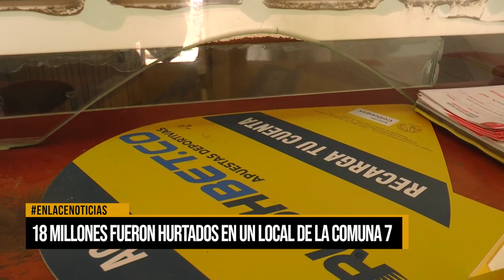18 millones fueron hurtados en un local de la comuna 7